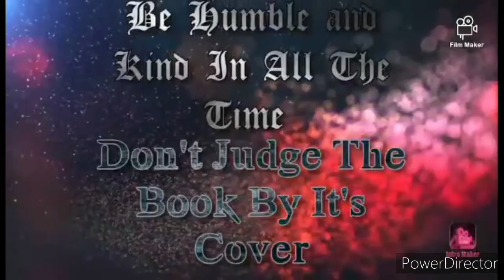Promoting product to "SHENELLE SHOP" in Shopee Live Seller (cover by QueenieloveAlo)